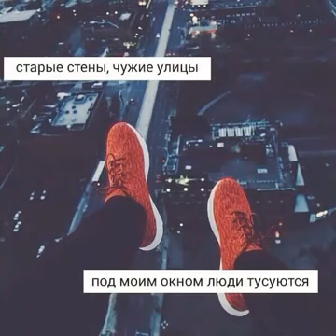Rnkrn† - Старые Стены, Чужие Улицы